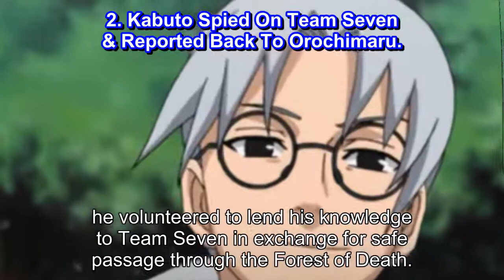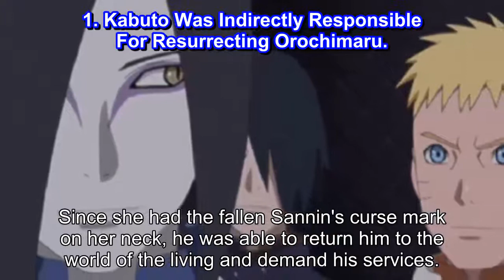Naruto 10 Times Orochimaru Needed Kabuto